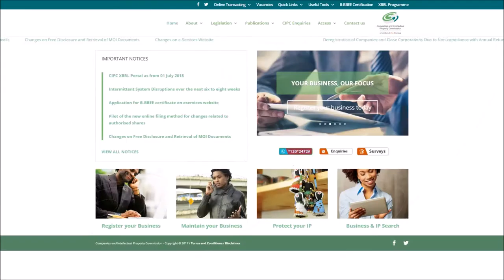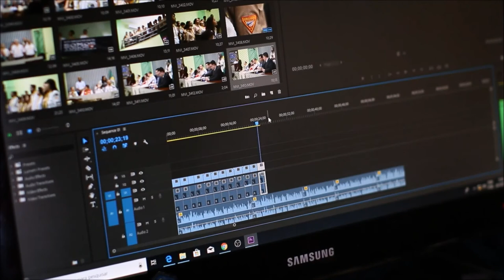How to Register your Company with CIPC in South Africa - Introduction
In this series, we will be looking at the cipc role in company registration and making and answering a question such as how to register a company in South Africa, how to register a business in South Africa, either profit or a non-profit company. This includes things like amending company information and paying your annual fees and also name reservation.

To Put them in detail:
1. Name Reservation'
2. Company Registration
3. Amending Directors
4. Amending Address
5. Annual Returns and many more

Every week we will put out a tutorial on how to get around CIPC also known as CIPRO and stop paying a lot of many and start to be in charge of your own business.